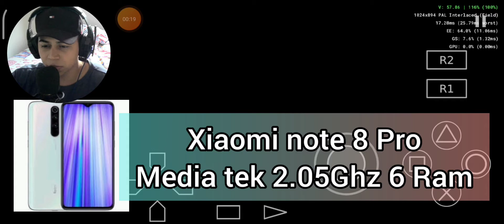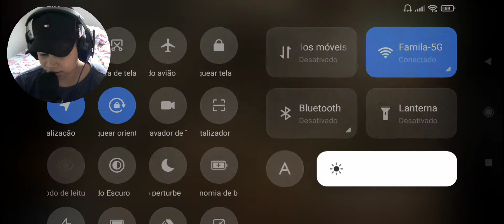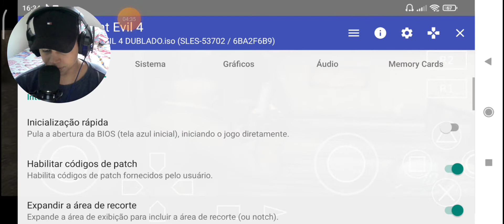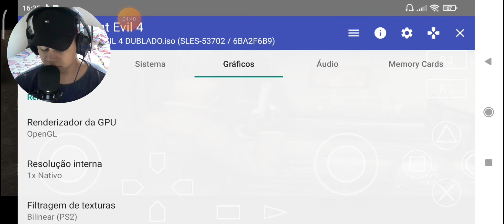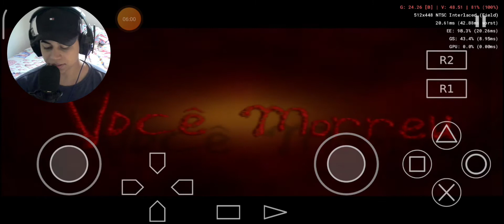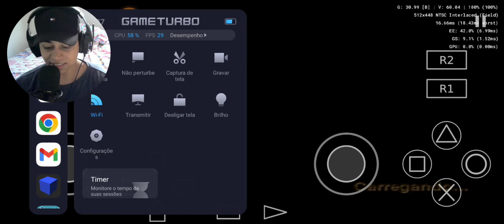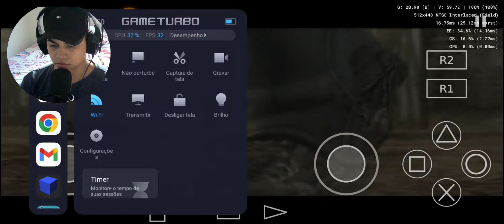Emulador PS2 OFFLINE gameplay EVIL 4 #2 (xiaomi note 8 Pro)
Fala galera espero que tenha gostado desse vídeo

🎮 salve galera do YouTube tudo bem com vocês gosta do nosso trabalho Faça uma doação via pix para ajudar canal qualquer valor 0,50 ou 1,00 ou até mas estarei falando nome que vez doação e agradecendo pela doação 🙏🎮

Ganha dinheiro também com Tik Tok e ganha até 150 reais $

👇 Código de convite kwai ganhe até 60$👇
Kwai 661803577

👇CELULAR 👇
📱XIAOMI NOTE 8 PRO
📱6GB RAM
📱8 cores
🔋4500MAH

👇 PLATAFORMA 👇
📱 Android

👇SOBRE O JOGO 👇
EVIL 4 PS2
 offline: sim
Multiplayer online: nao
 Suporte 🎮: SIM